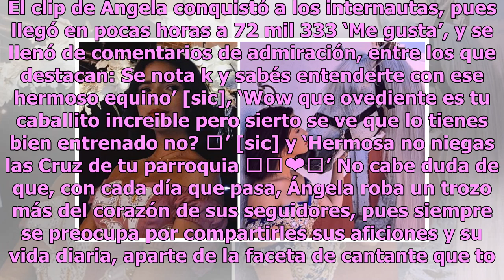Ángela Aguilar sorprende en redes con insólita faceta nunca antes vista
Desde que demostró a todo el mundo el talento que lleva en la sangre, la hija de Pepe Aguilar, Ángela, atrajo todas las miradas, pues además de tener una increíble y pulida voz, es dueña de una gran belleza. Sin embargo, en esta ocasión Ángela dejó a sus fans con el ojo cuadrado, pues aunque ya ha m...